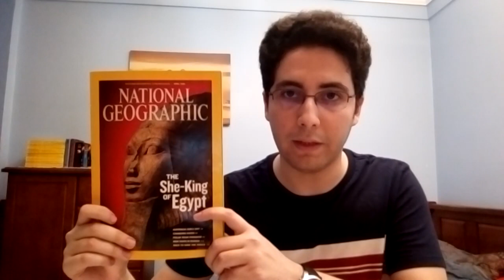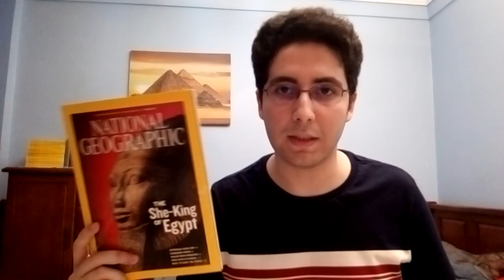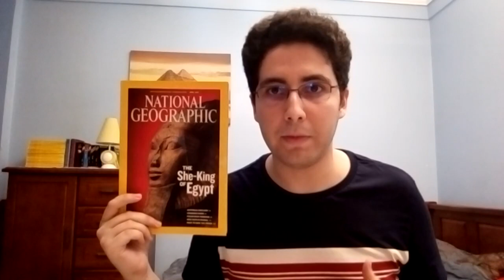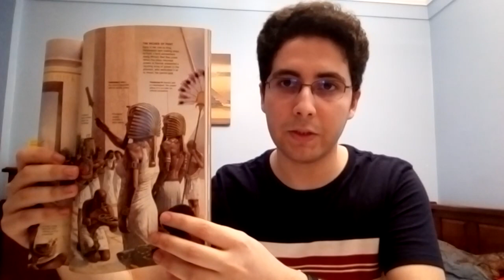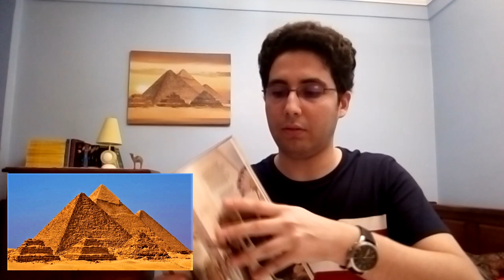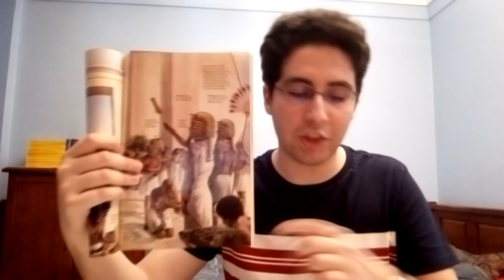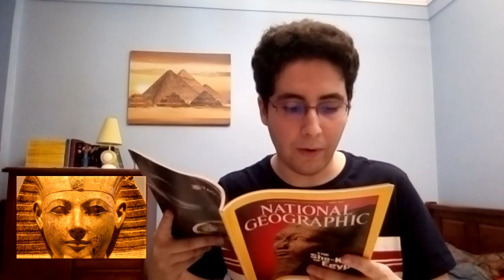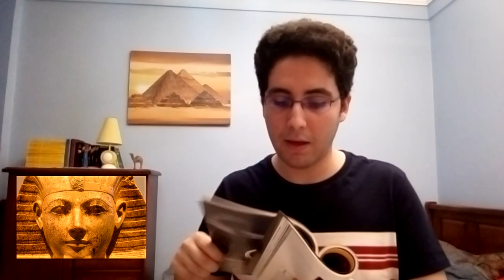Presentation about Pharaoh Hatshepsut by Wadie TOUAHRIA (National Geographic article) وديع طواهرية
This is a presentation about Hatshepsut, one of the most famous female pharaohs. During her reign, Ancient Egypt was among the most prosperous nations in the world. Hatshepsut is renowned for having commissioned the construction of her funerary/mortuary temple in Thebes ( modern-day Louxor), which is a very popular tourist attraction in Egypt. She also constructed giant obelisks in Karnak Temple. She dedicated those obelisks to Amun, her spiritual father.
Wadie TOUAHRIA - Le Mystère du Triangle Sacré (2016) - Ancient Egypt